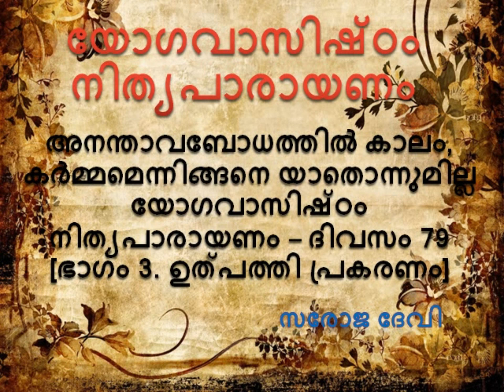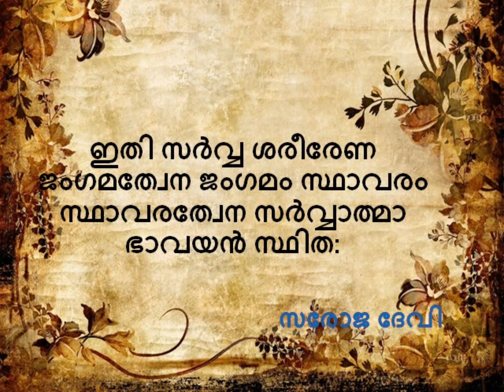അനന്താവബോധത്തില് കാലം, കര്മ്മമെന്നിങ്ങനെ യാതൊന്നുമില്ല യോഗവാസിഷ്ഠം നിത്യപാരായണം – ദിവസം 79 [ഭാഗം 3.]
അനന്താവബോധത്തില് കാലം, കര്മ്മമെന്നിങ്ങനെ യാതൊന്നുമില്ല

ഇതി സര്വ്വ ശരീരേണ ജംഗമത്വേന ജംഗമം സ്ഥാവരം
സ്ഥാവരത്വേന സര്വാത്മാ ഭാവയന് സ്ഥിത:

സരസ്വതി തുടര്ന്നു: ഈ പരേതാത്മാക്കളെല്ലാം അവരുടെയുള്ളില് പൂര്വ്വകര്മ്മങ്ങളുടെ ഫലങ്ങള് അനുഭവിക്കുന്നു. ആദ്യം ‘ഞാന് മരിച്ചു’ എന്നും പിന്നീട് ‘എന്നെ യമദൂതന്മാര് കൂട്ടിക്കൊണ്ടുപോവുന്നു’ എന്നുമുള്ള തോന്നലുകള് അവര്ക്കുണ്ടാവുന്നു. അവരില് ധര്മ്മിഷ്ഠരായവര് കരുതുന്നു തങ്ങളെ സ്വര്ഗ്ഗത്തിലെയ്ക്കാണു കൊണ്ടുപൊവുന്നതെന്ന്. സാധാരണക്കാരും പാപഭീതിയുള്ളവരും തങ്ങളെ വിചാരണയ്ക്കായി ചിത്രഗുപ്തനുമുന്നിലേയ്ക്കാണു നയിക്കുന്നതെന്ന് അനുമാനിക്കുന്നു. ചിത്രഗുപ്തന്റെ കയ്യില് പരേതന്റെ പൂര്വ്വകര്മ്മങ്ങളുടെ നിഗൂഢചരിത്രമെഴുതിയ പുസ്തകമുണ്ട്. ജീവാത്മാവ് എന്തുകാണുന്നുവോ അതനുഭവമാകുന്നു.

ഈ നിശ്ശൂന്യമായ അനന്താവബോധത്തില് കാലം, കര്മ്മമെന്നിങ്ങനെ യാതൊന്നുമില്ല. എന്നാല് ജീവന് ഇങ്ങിനെ ചിന്തിക്കുന്നു:’മരണദേവന് എന്നെ സ്വര്ഗ്ഗത്തിലെയ്ക്ക്, അല്ലെങ്കില് നരകത്തിലേയ്ക്കയച്ചു. അവിടെ ഞാന് സുഖം അല്ലെങ്കില് ദുരിതം അനുഭവിച്ചു.യമന്റെ ആജ്ഞപ്പടി ഞാന് ഒരു മൃഗമായി ജനിച്ചു.’ ആ ക്ഷണത്തില് ജീവന് പുരുഷശരീരത്തില് അവന് കഴിക്കുന്ന ഭക്ഷണത്തിലൂടെ പ്രവേശിക്കുന്നു.അതുപിന്നെ സ്ത്രീശരീരത്തിലേയ്ക്ക് കടത്തിവിട്ട് കാലക്രമത്തില് മറ്റൊരു ശരീരമായി പുറത്തുവരുന്നു. അതു വീണ്ടും തന്റെ പൂര്വ്വാര്ജ്ജിതകര്മ്മഫലങ്ങളനുസരിച്ച് ജീവിതം നയിക്കുന്നു. അവിടെയവന് ചന്ദ്രന്റെ വൃദ്ധിക്ഷയങ്ങള് പോലെ വര്ത്തിച്ച് ഒരിക്കല്കൂടി ജരാനരകള്ക്കു വശംവദനായി മരണത്തെ പ്രാപിക്കുന്നു. ആത്മജ്ഞാനപ്രബുദ്ധത നേടുന്നതുവരെ ജീവാത്മാവ് ഈ യാത്ര തുടരുന്നു.

പ്രബുദ്ധയായ ലീല ചോദിച്ചു: ദേവീ, ഇതെല്ലാം ആദ്യമെങ്ങിനെ തുടങ്ങിയെന്ന് ദയവായി പറഞ്ഞുതന്നാലും.

സരസ്വതി പറഞ്ഞു: മലകളുംകാടുകളും ഭൂമിയും അകാശവുമെല്ലാം അനന്ത ബോധമല്ലാതെ മറ്റൊന്നുമല്ല. അതുമാത്രമാണ് ഉണ്മയായുള്ളത്. എല്ലാറ്റിന്റേയും സത്ത അതാണ്. എന്നാല് ആ സത്ത സ്വയം പ്രകടമായപ്പോള് അതു സ്വാംശീകരിച്ച രൂപഭാവങ്ങള് അങ്ങിനെതന്നെ പ്രത്യക്ഷമായി കാണപ്പെട്ടു.അതിപ്പോഴും തുടരുകയും ചെയ്യുന്നു. ശരീരങ്ങളില് (പദാര്ത്ഥസംഘാതങ്ങളില് ) പ്രാണവായു പ്രവേശിച്ച് വിവിധ ഭാഗങ്ങളില് സ്പന്ദനങ്ങള് തുടങ്ങുമ്പോള് ആ ശരീരങ്ങള്ക്ക് ‘ജീവനുണ്ട് ‘ എന്നു പറയുന്നു. അത്തരം ജീവികള് സൃഷ്ടിയുടെ സമാരംഭം മുതല് നിലവിലുണ്ട്. പ്രാണവായുവിന്റെ സാന്നിദ്ധ്യത്തിലും വേണ്ടത്ര തീവ്രമായി സ്പന്ദനമുണ്ടാകാതിരുന്ന ശരീരങ്ങള് മരങ്ങളും ചെടികളുമായി. അവയിലും ഒരു ചെറിയ ബോധതലം ലീനമായി മരുവുന്നുണ്ട്. അതാണ് ആ ശരീരങ്ങളുടെ പ്രജ്ഞക്കടിസ്ഥാനം. ഈ പ്രജ്ഞ ശരീരത്തില് പ്രവേശിച്ച് കണ്ണ് മുതലായ അവയവങ്ങള്ക്ക് ചൈതന്യമേകുന്നു. ഈ ബോധത്തിന്റെ സങ്കല്പ്പമനുസരിച്ച് അപ്രകാരം ഓരോന്നും ആയിത്തീരുകയാണ്. “അങ്ങിനെ ഈ ആത്മാവ് എല്ലാ ‘ശരീരങ്ങളിലും’ നിലകൊള്ളുന്നു. അത് ജംഗമവസ്തുക്കളില് അവയുടെ ചലനാത്മകതയായും സ്ഥാവരവസ്തുക്കളില് അചലാവസ്ഥയായും സ്വഭാവം പ്രകടിപ്പിക്കുന്നു.” അങ്ങിനെ എല്ലാ ശരീരങ്ങളുമിപ്പോഴും ഇതു തുടരുന്നു.